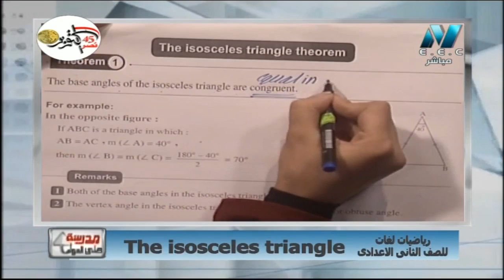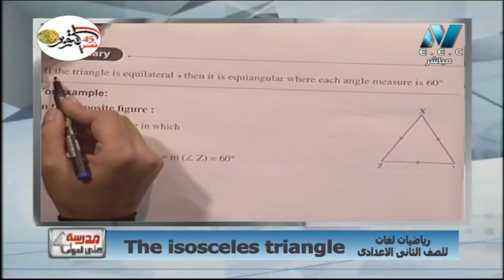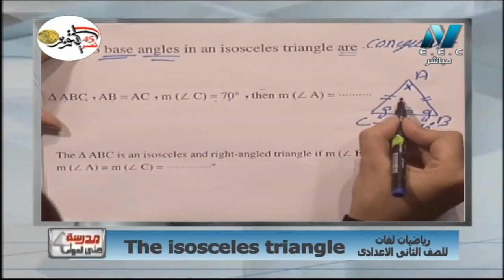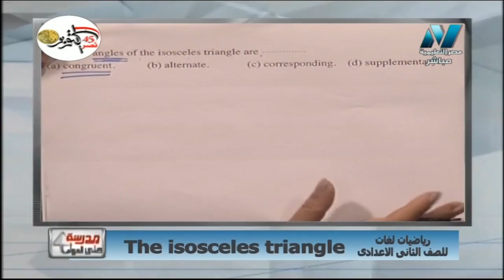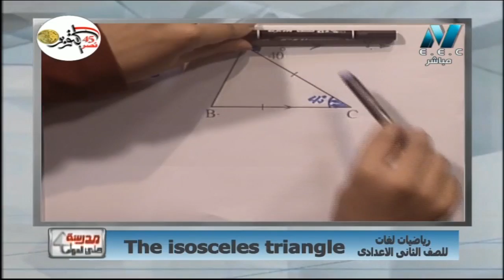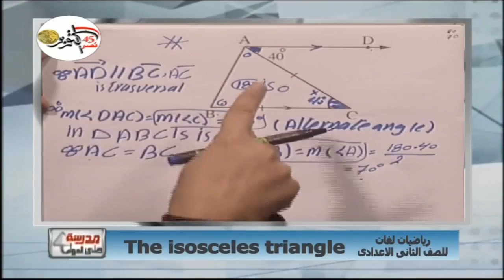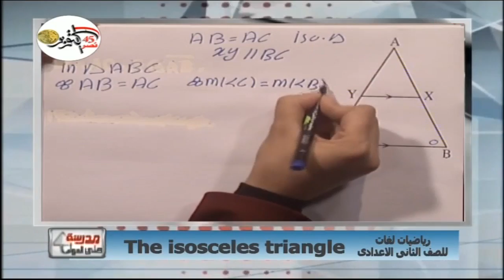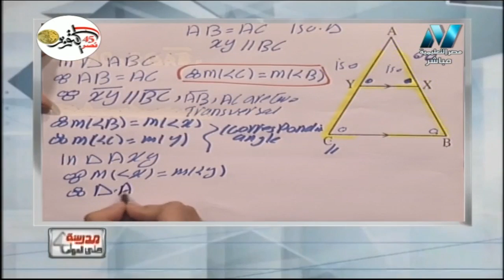رياضة لغات 2 إعدادي حلقة 6 ( The isosceles triangle ) أ رغدة الزملي 26-10-2018